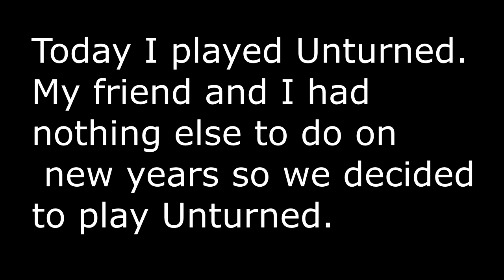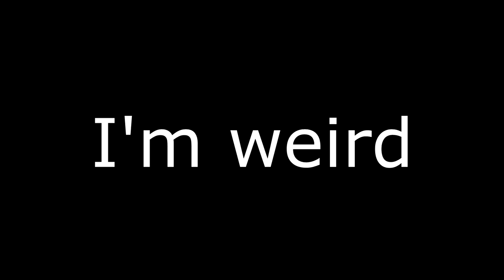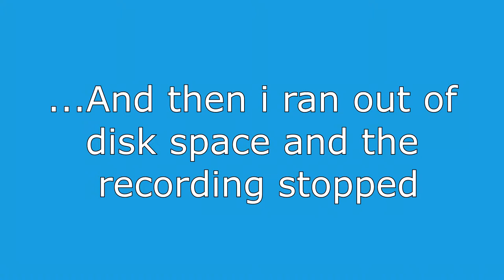We spent our new years playing Unturned...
It was December 31, 2021. When Bowersock asked Me if I wanted to play a game. I wanted to record Unturned. And then we played Unturned and we had a good time!

Music
0:00 Bone Rhapsody - Michael Wyckoff
3:11 Zombo Mode - Michael Wyckoff
3:31 View of the Valley - Trevor Garrod
3:38 Bone Rhapsody - Michael Wyckoff
7:10 Zombo Mode - Michael Wyckoff
9:23 Bone Rhapsody - Michael Wyckoff
11:25 Zombo Mode - Michael Wyckoff
13:14 Bone Rhapsody - Michael Wyckoff
14:48 The Beaten Path - Andrew Langdon